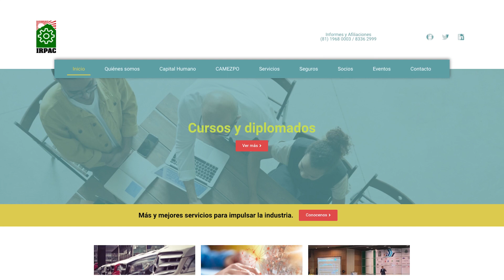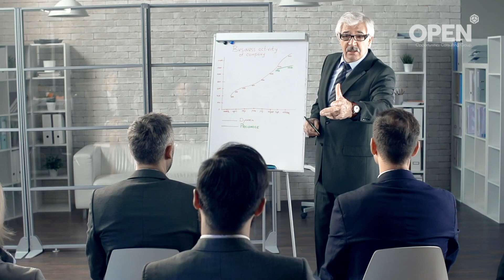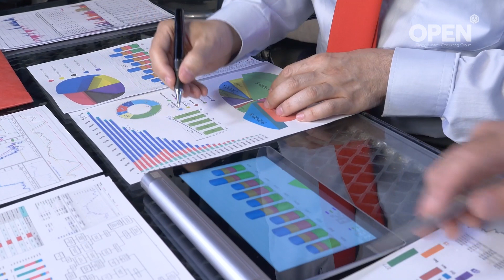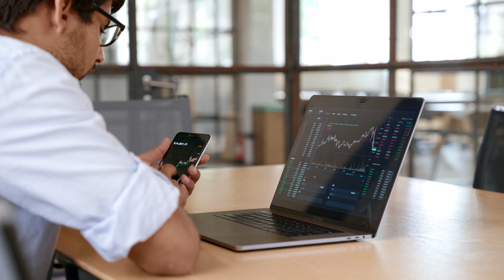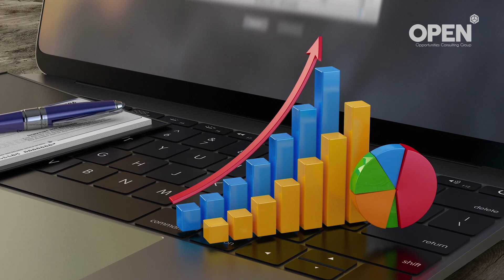Entrevista con el Ing. Rogelio Cisneros. Presidente - IRPAC | OPEN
OPEN: Entrevista a Ing. Rogelio Cisneros. Presidente - IRPAC Industriales Regiomontanos del Poniente.